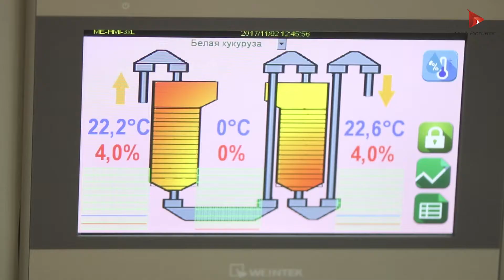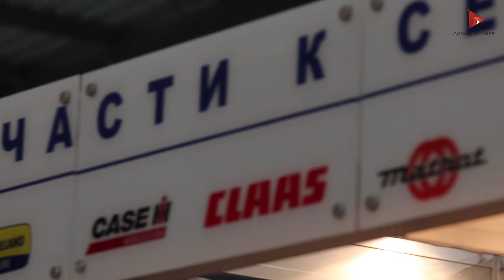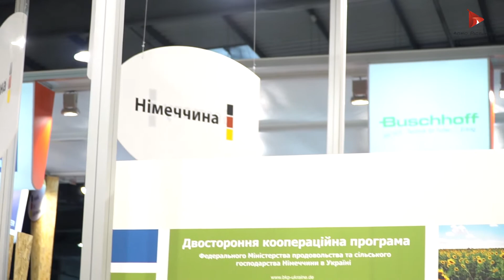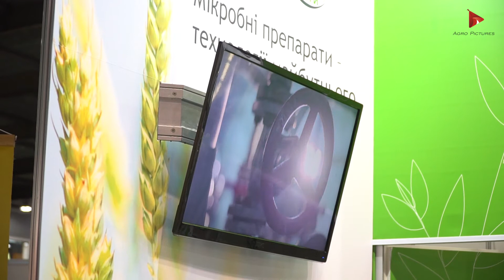Выставка АгроКомплекс 2017. Сюжет Agro Pictures. Сельхозтехника и оборудование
Обзор АгроКомплекс 2017. Сюжет Agro Pictures. С 31 по 2 ноября 2017 в ВЦ «Киевэкспоплаза» прошла самая масштабная аграрная событие осени - выставка АгроКомплекс 2017.

Традиционно на экспозиции действовали следующие выставочные секции:

- Управление технологическими процессами;
- Селекция и семеноводство;
- Системы питания и защиты растений;
- Биологические препараты;
- Внутрихозяйственная логистика;
- Сельхозтехника и оборудование;
- Финансовые и страховые технологии.

В выставке приняли участие около 450 компаний из 20 стран мира, из всех регионов Украины, а также гостей из Беларуси, Болгарии, Армении, Грузии, Литвы, Латвии, Эстонии, Молдовы, Польши, Хорватии, Венгрии, Узбекистана.

Компания Agro Pictures - видео-маркетинг и продвижение аграрной тематики на Youtube. Мы разрабатываем, снимаем, монтируем и продвигаем видео по сельскому хозяйству в Youtube. Если Вы хотите, чтобы о вас знали и к вам обращались за вашими услугами - пишите нам. Мы вам поможем!